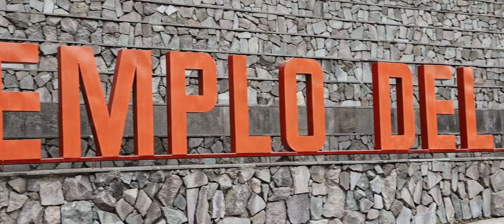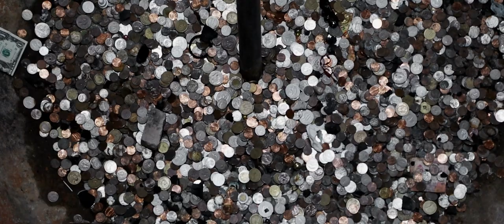TEMPLO DEL SOL - Ecuador [ relajante ]